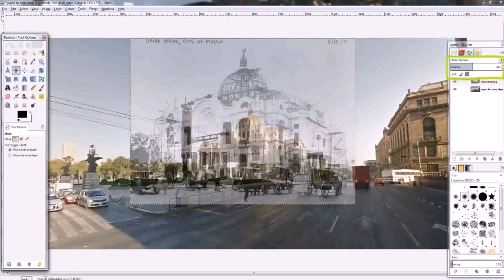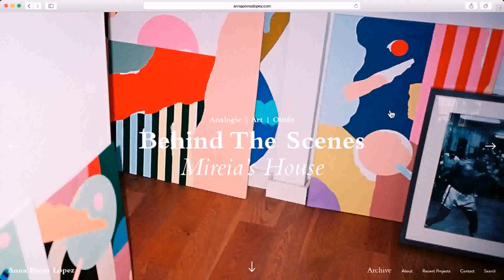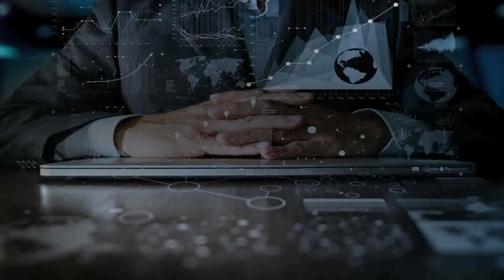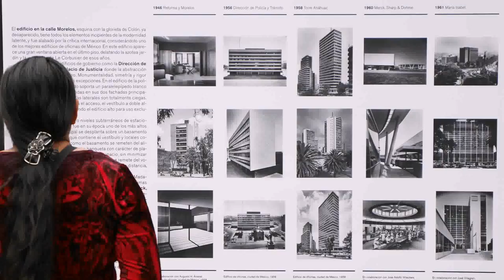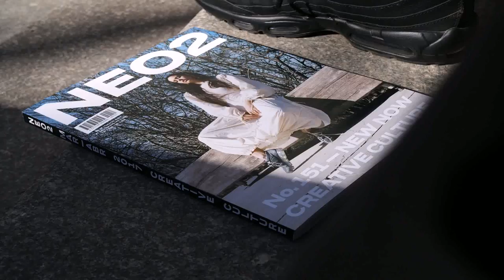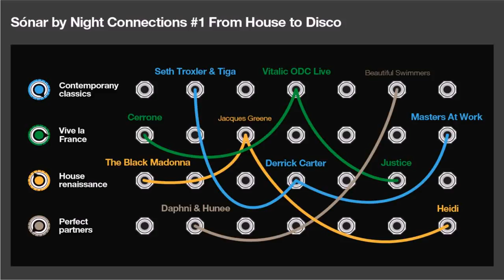Design House Mexico 2014 Direccion (see description) (see description)